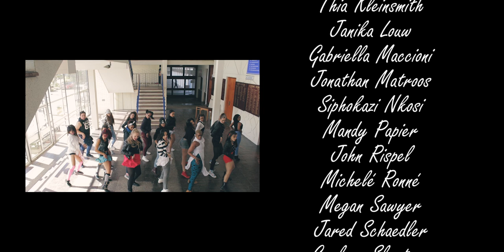RUDI SMIT | ME TOO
This video was created as a choreography concept video to showcase South African talent and to be be seen by US singer Meghan Trainor. The video went viral within 24 hours after its release and resulted in Meghan Trainor herself Tweeting and Instagramming her support for it. Rudi has been interviewed by countless media outlets in South Africa and was at the top of the popular/trending videos list on YouTube in South Africa. The video also performed well on Ellentube.com on the 'Best of Submitted' section, the 'Best of the Web' section and the 'Dance' section.

CHOREOGRAPHED, DIRECTED & ASSEMBLE-EDITED BY:
Rudi Smit​

FILMED & DIRECTED BY:
Dylan Pereira​ / Dylan Pereira Productions​

EDITED, GRADED & FINISHED BY:
Willem Botha​ - London, UK

DANCERS:
Stephanie Adams​
Tiffany Adams​
Kyle Anthony​
Machaela Botha​
Jodi Brookes​
Matthew Compton​
Samantha Fredericks​
Tyra Heslop​
Caylum Hughes​
Prudence Jacobs​
Tiffany Jacobs
Jasmine Jansen
Logan Kelly​
Thia Kleinsmith
Janika Louw​
Gabriella Maccioni​
Jonathan Matroos​
Siphokazi Nkosi​
Mandy Papier​
John David Rispel​
Michelé Ronné​
Megan Sawyer
Jared Schaedler​
Carlene Slayters​
Rudi Smit​
Angelique Theys​
Kyle Valentine​
Tevin Wiener​

FILMED IN:
Milnerton & Plumstead, Cape Town